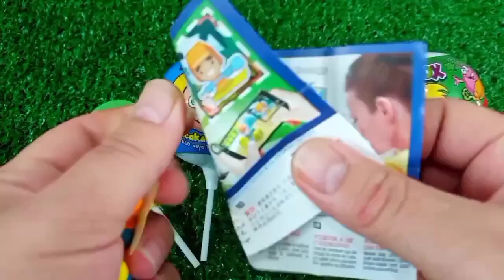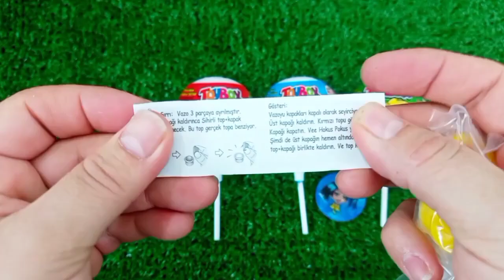Rainbow Satisfying Video | DIY How To Make Lollipop Candy Paw Patrol Fruits Cutting ASMR